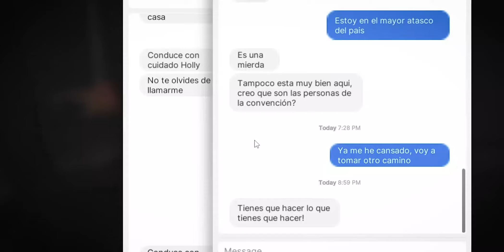Fears to Fathom: Norwood Hitchike 👉 HISTORIA EXPLICADA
En este vídeo te EXPLICO la HISTORIA de Norwood Hitchike, un juego de Fears to Fathom, sobre el acoso en un motel de carretera.

En esta sección explico la historia de diferentes juegos de terror, tanto sus personajes, teorías, como su lore.